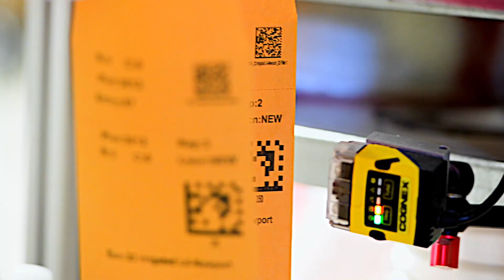Field to Film: Featured Research | Savannah Wells Crafton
University of Arkansas Research Fellow Savannah Wells Crafton has a passion for animals. She’s currently researching poultry diets as a doctoral candidate with funding through a fellowship with the Arkansas Soybean Promotion Board. Her research is focused on obtaining precise poultry nutrition needs and identifying the best source to fill those needs in the future. Soybeans are one source she is studying.